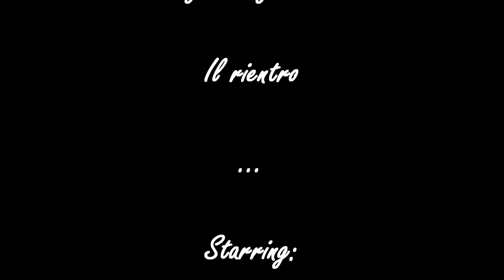Fly Party 2014 - Il rientro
Tornando a casa da Montagnana assieme ai grandissimi Blue Voltige